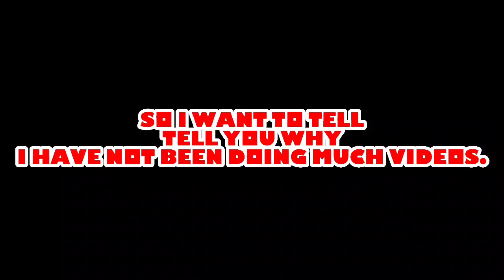Why i have not been posting lots of videos.